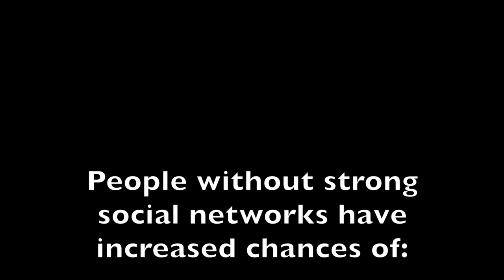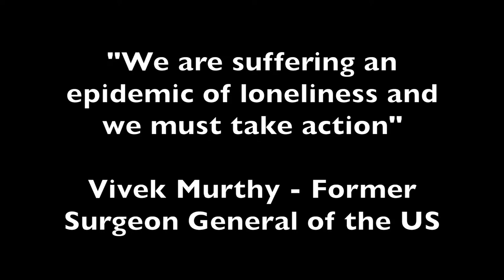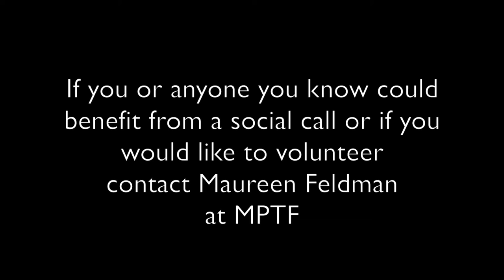The Social Isolation Impact Project: "The Daily Call Sheet" 2019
As a society we are experiencing an epidemic of social isolation and loneliness, particularly in our older adult population.  The "Daily Call Sheet" is a low cost, "high touch" intervention connecting volunteers with isolated individuals in an effort to alleviate loneliness.